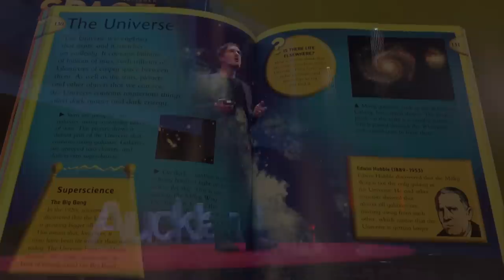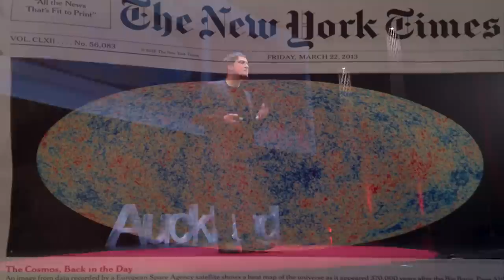The christmas tree and the universe | Richard Easther | TEDxAuckland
This talk was given at a local TEDx event, produced independently of the TED Conferences. Richard’s work focuses on the physics of the very early universe and understanding the ways in which the universe changes between the Big Bang and the present day.

Richard Easther grew up in New Zealand and was educated at the University of Canterbury. After graduating with his PhD in 1994, Richard held post-doctoral fellowships at Waseda University in Japan and at Brown and Columbia Universities in the United States. Richard was a professor at Yale University from 2004 until the end of 2011, when he returned to New Zealand.

Richard is now a professor and Head of the Department of Physics here at the University of Auckland. Richard’s work focuses on the physics of the very early universe and understanding the ways in which the universe changes between the Big Bang and the present day.